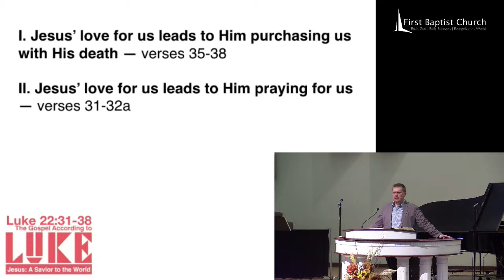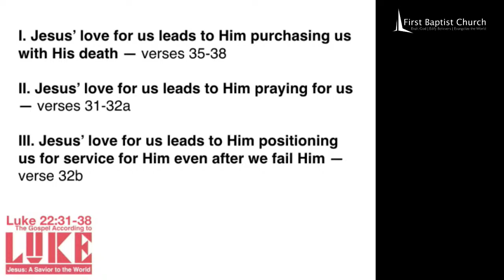Does Jesus Have Buyer's Remorse Over You?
10/18/20 by Pastor Luke Love
Luke 22:31-38